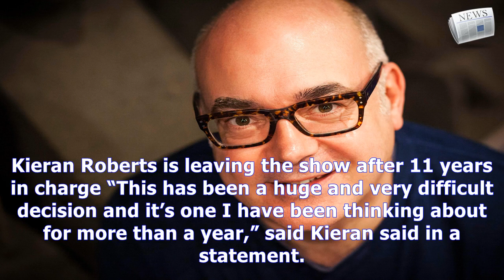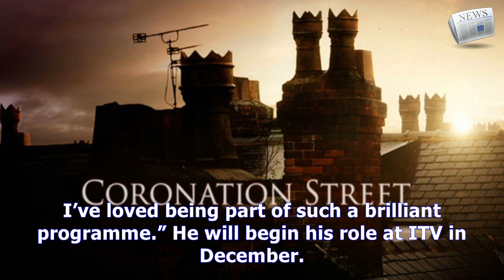Coronation street boss quits after 11 years as the show lines up explosive storylines for christmas